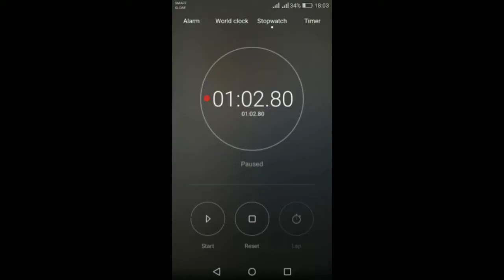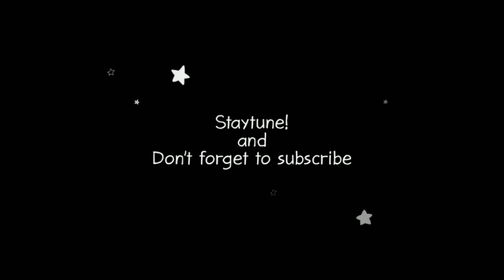My HANDSTAND PROGRESSION | Hard to basic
Hi i'm JHERRICO and this is my handstand progression.
Follow Jherrico Viray to show more calisthenics progress and i hope that
I always turn you into a Demon Mode.